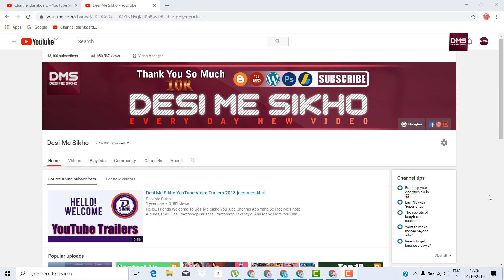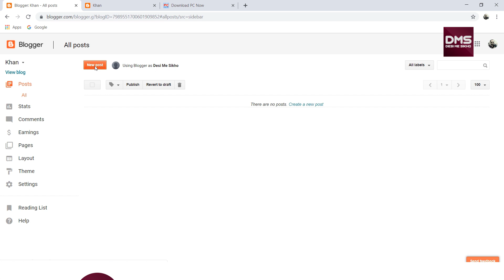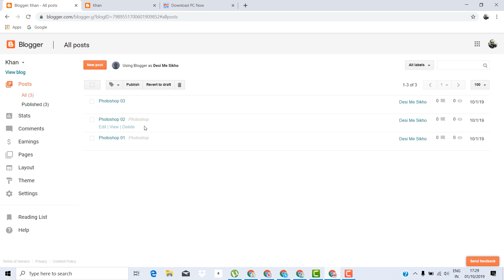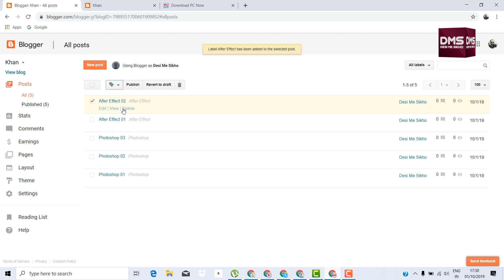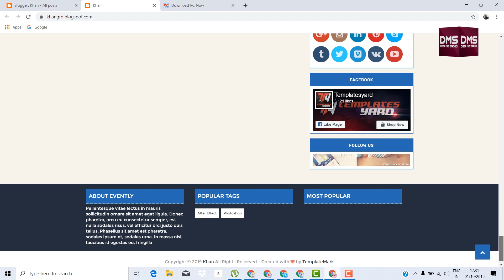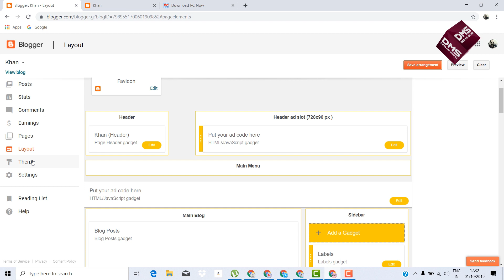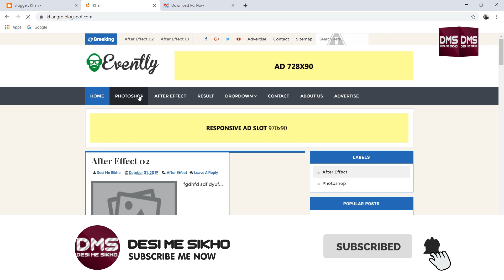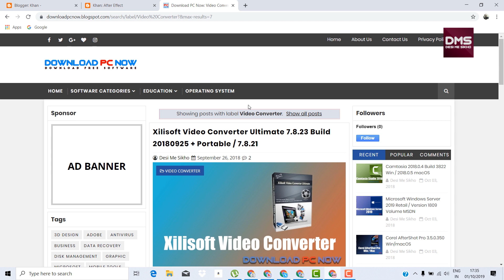How To Create And Use Of Label In Blogger Tutorial- 34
In This Video I Will Show You How To Create Label And Use Of Label.
Ownership Statement:
All of this product's content was created by Ron Deviney (Deviney)